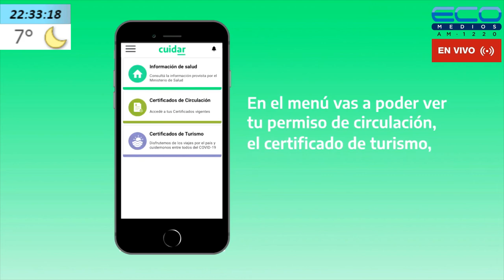VIAJANDO X RADIO con Alberto Perez 18-5-2022